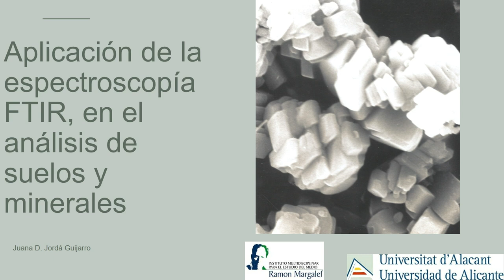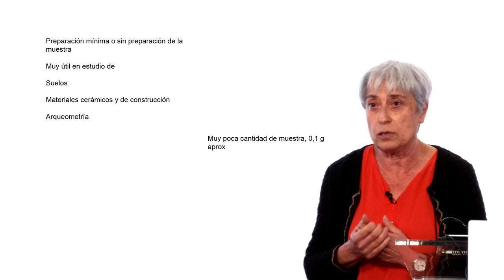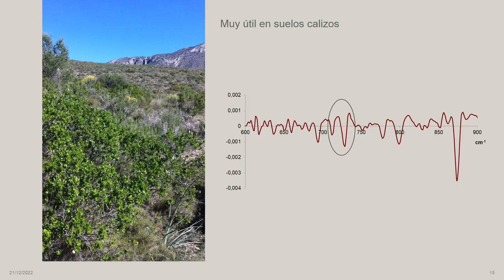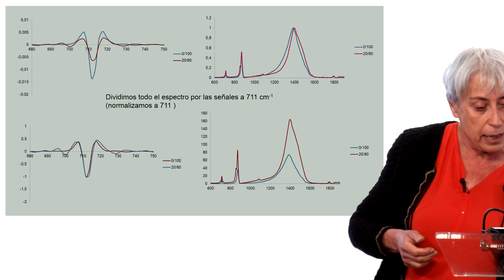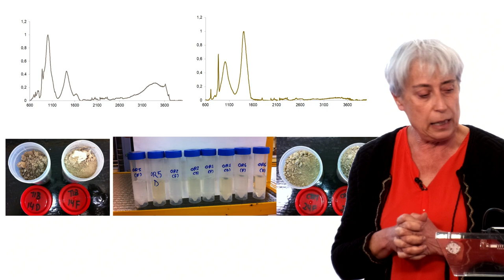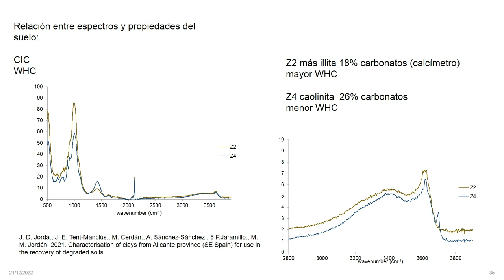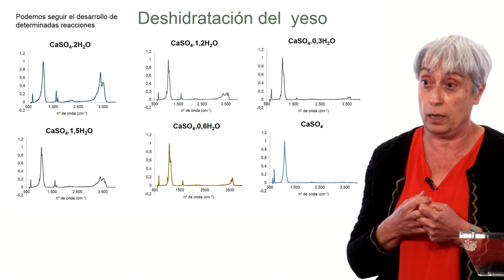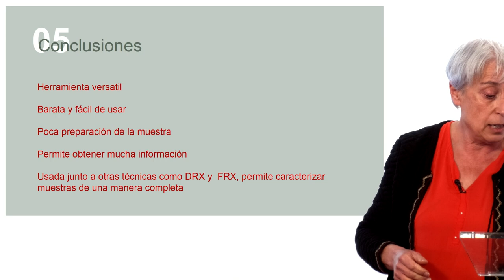Aplicación de la espectroscopía FTIR, en el análisis de suelos y minerales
Juana D. Jordá Guijarro